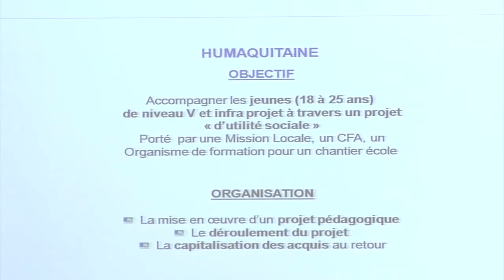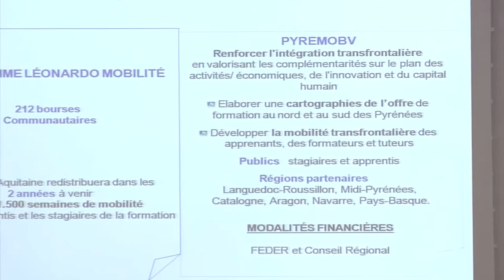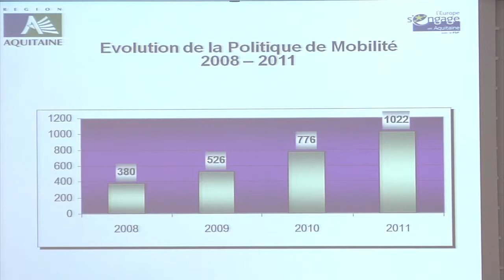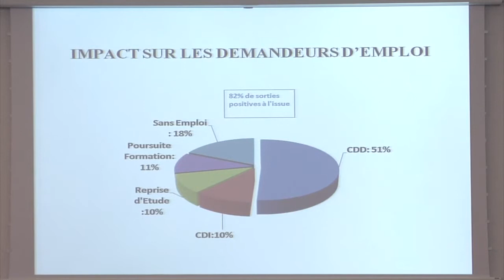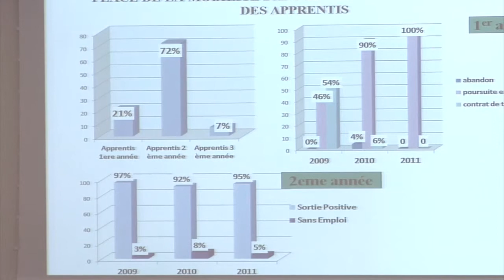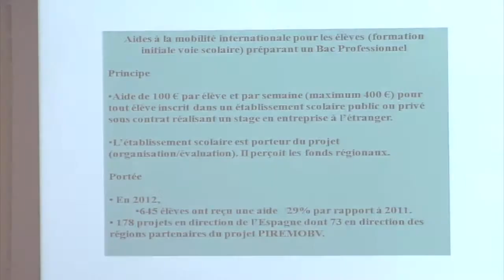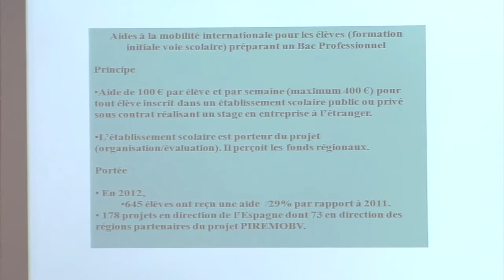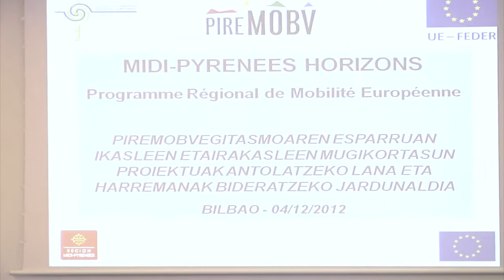PIREMOBV:Mahai borobila: Lanbide Heziketaren organigrama IPAR Pirineotako eskualdetan (EUS) 5.zatia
Parte hartzaileak:
Béatrice Negrier (Conseil Regional Languedoc-Rousillon)
Frédéric Bacqua (Conseil Regional Midi-Pyrénées)
Coralie Godain (Conseil Regional d'Aquitanie)
Brigitte Babin (Conseil Regional d'Aquitanie)